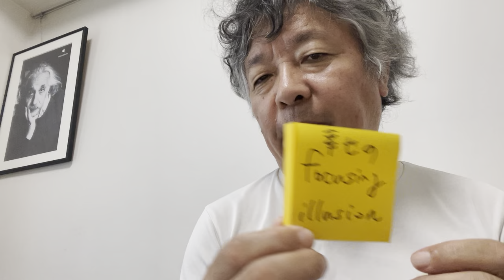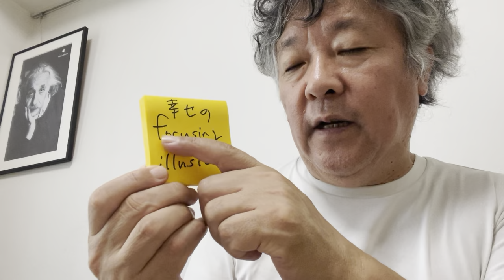幸福 は、「ゴール」ではなく「出発点」である